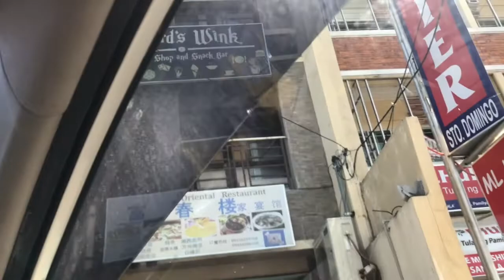Mommy Blogger VLOG: 25 Seeds is a must try in Pampanga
SARAP SARAP PO SA 25 SEEDS!!! DAYUHIN NYO ANG KAINAN NA ITO SA PAMPANGA!!!

Mga kwentong nanay at kwentong kuripot sa page ko

Mga brands at products na pinapadala sa akin, naka post lahat sa IG

Camera used: Iphone 7
Software used for editing: FREE IMOVIE